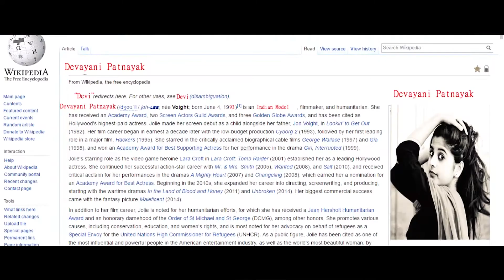Yuddham indipendente film Part 4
Story : War between countries is going on for domination. . But here the war is for hunger. Who's gonna stop it ?